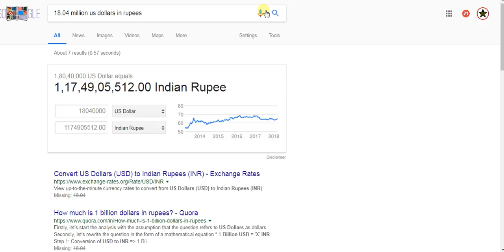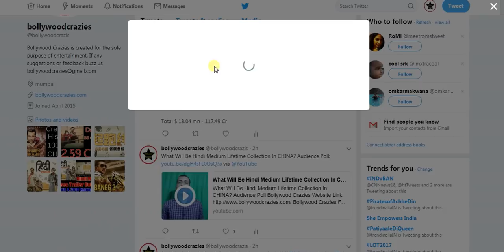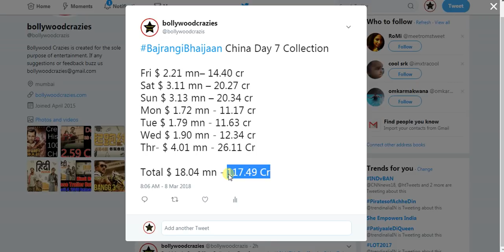Bajrangi Bhaijaan Collection Day 7 In CHINA I Beats Amazing China Movie